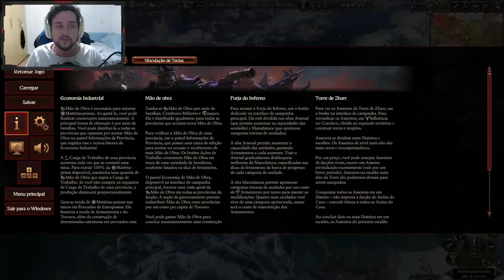É MUITO PODER DE EXÉRCITO! - Anões do Caos(Astragoth) - (TTWH3 - RC) #10